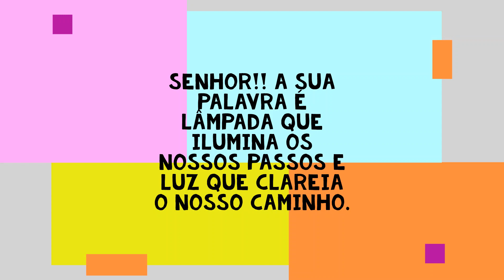Bucha Vegetal | Tirando as cascas e as sementes !!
Melhor época para plantar é na primavera.
Após colher a bucha, podemos deixar ao sol para ficar bem seca. Depois tirar as cascas e tirar as sementes.
Filmado no início de setembro de 2021.